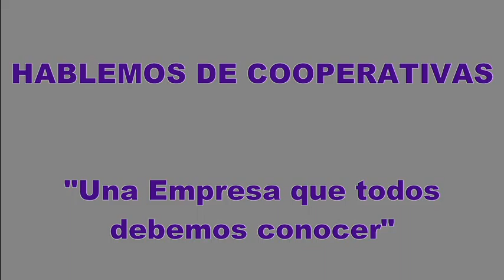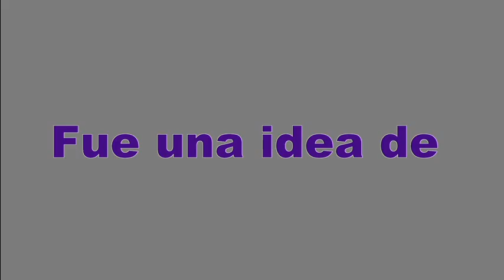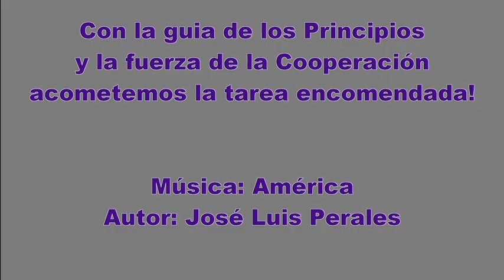Hablemos de cooperativas, Hoy Radio La Nueva FM 98.1 Módulo III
Programa radial por FM 98.1 La Nueva del 14 de septiembre de 2.013, el Contador Obdulio Aquino Lemos y la Licenciada Ana Ramírez Zarza, miembros de TECNICOOP, Módulo III: Ponencia de la Cra. Ana María Ramírez Zarza y cierre del Lic. José Yorg.